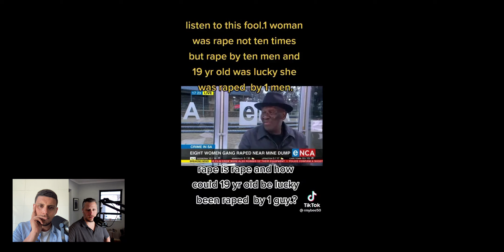Cele says r@pe is okay?